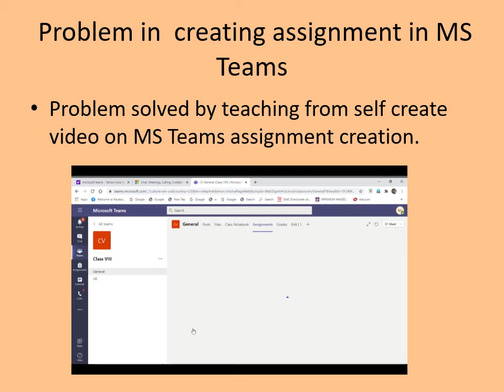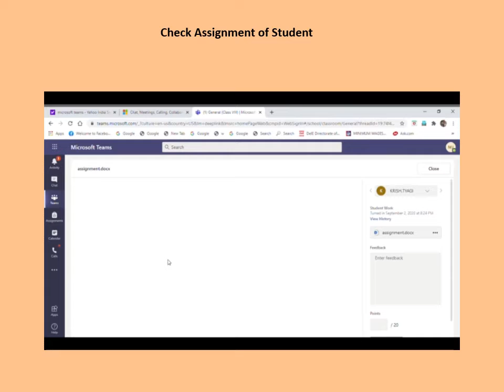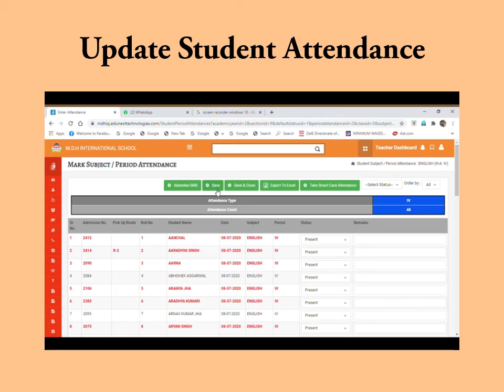Nominee Hitesh Nanda for the global IT Awards by Edunext